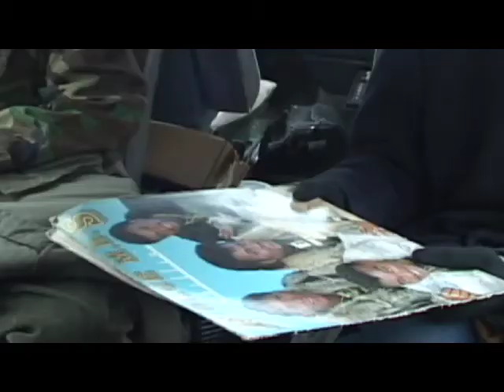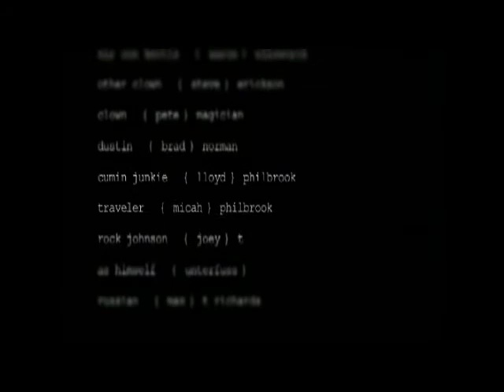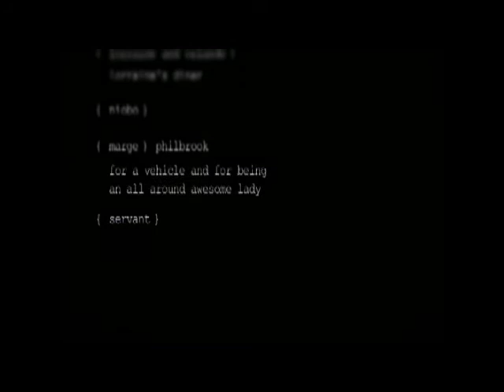Delicious Sunshine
an entry into the Red Napkin Project's "7 to 7 competition".  Film was written, filmed and edited in 54 hours, 6 hours past the 48 hour deadline.

twenty12rice